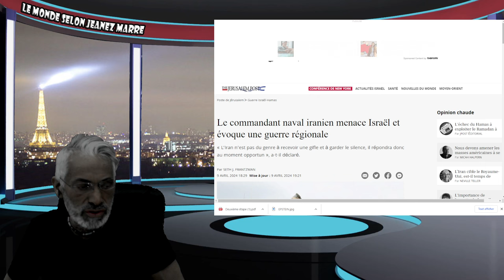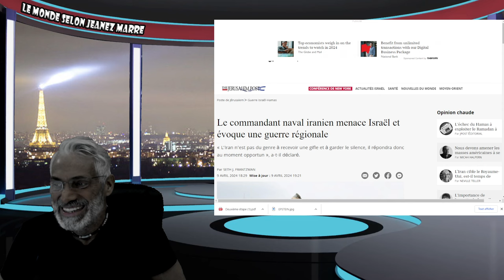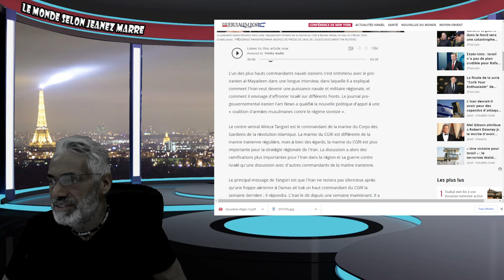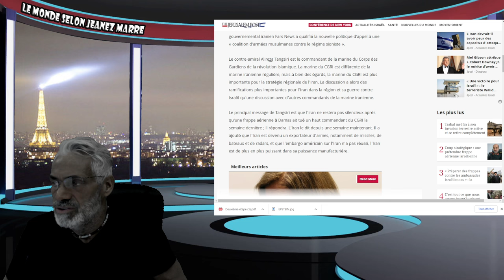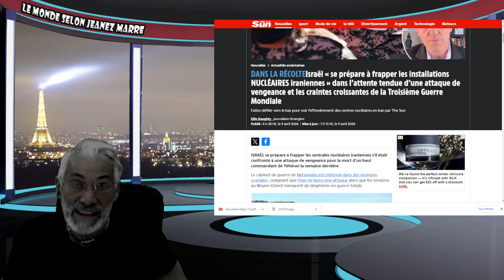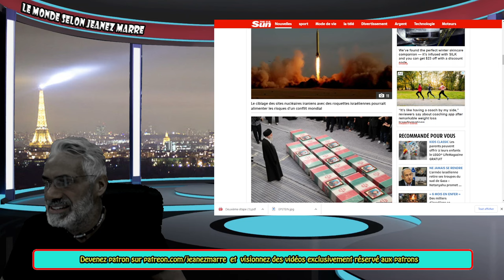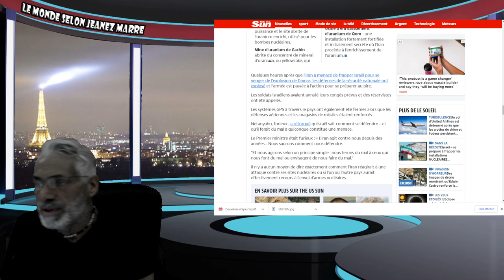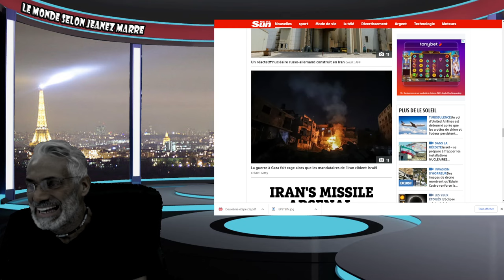ALERTE DU PLUS HAUT NIVEAU; ISRAEL ET L'IRAN SE MENACENT ; LA GUERRE TOTALE POURRAIT ....